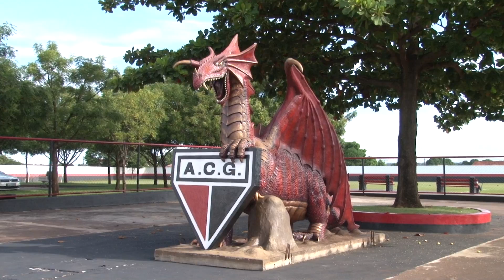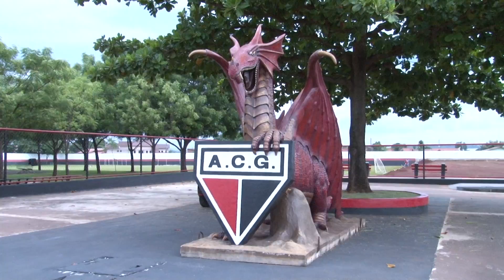Walter comemora preparação na primeira semana no Atlético